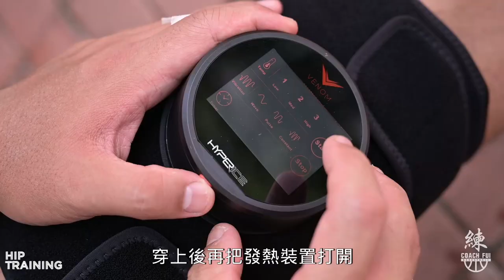如何加強壓彈的力量,需學懂曲髖,令比賽時穩定性增加! 臀部力量訓練-CoachFui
今集教學片教大家,如何加強臀部肌肉力量,
增加比賽時的穩定性及對抗力

9折優惠
滿$300免費送貨